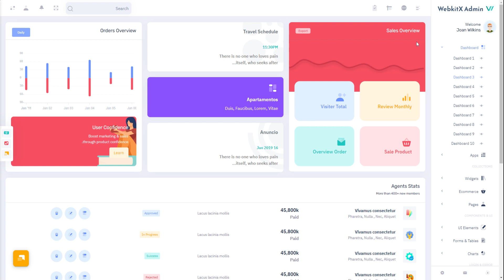Sales Dashboard UI Kit Bootstrap 5 Admin Template & User Interface – WebkitX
WebkitX Premium Admin Template is a clean way to use the design for your dashboard projects. This can be used for admin dashboard Applications for your online applications.